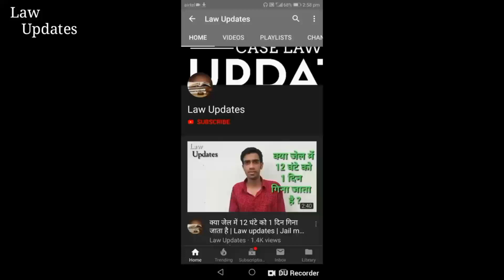रिमांड चार्जशीट और जमानत,किन मामलों में आरोपी को कितने दिनों तक रिमांड पर लिया जा सकता है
Law updates

रिमांड, चार्जशीट और जमानत !!
किन मामलों में आरोपी को कितने दिनों तक रिमांड पर लिया जा सकता है और चार्जशीट न होने पर जमानत मिलने का क्या प्रावधान है?

रिमांड का चक्कर
 किसी मामले में की गई गिरफ्तारी के बाद जांच एजेंसी पूछताछ के लिए आरोपी को रिमांड पर ले सकती है। आरोपी को गिरफ्तार कर अदालत में पेशी के बाद 14 दिनों तक पूछताछ के लिए रिमांड पर लिया जा सकता है। हालांकि जांच एजेंसी को अदालत को बताना होता है कि किस कारण रिमांड चाहिए। इसके लिए उसे अदालत के सामने तथ्य पेश करने होते हैं और अदालत जब जांच एजेंसी की दलीलों से संतुष्ट होती है, तभी आरोपी को रिमांड पर भेजा जाता है।  पुलिस रिमांड पर लिए जाने के बाद अगर आरोपी को न्यायिक हिरासत में भेज दिया जाए और दोबारा जांच में कोई नया तथ्य सामने आ जाए और आरोपी से दोबारा पूछताछ की जरूरत हो तो आरोपी को दोबारा रिमांड पर लिया जा सकता है लेकिन यह सब गिरफ्तारी के 14 दिनों के भीतर ही हो सकता है, उसके बाद नहीं। अगर गिरफ्तारी के 14 दिनों बाद जांच एजेंसी को कोई पूछताछ करनी है तो वह अदालत की स्वीकृति मिलने के बाद आरोपी से जेल में पूछताछ कर सकती है।

कब मिलेगी जमानत

पुलिस रिमांड के बाद आरोपी को जब तक जमानत न मिले, उसे न्यायिक हिरासत में रखने का प्रावधान है। चार्जशीट दाखिल होने तक आरोपी की न्यायिक हिरासत 14-14 दिनों के लिए बढ़ाई जाती है, जबकि चार्जशीट दाखिल होने के बाद न्यायिक हिरासत की अवधि मुकदमे की तारीख के हिसाब से बढ़ाई जाती है।  सीआरपीसी की धारा-167 (2) के तहत समय पर चार्जशीट दाखिल न किए जाने पर टेक्निकल ग्राउंड पर जमानत दिए जाने का प्रावधान है।
अगर आरोपी के खिलाफ ऐसा मामला दर्ज हो, जिसमें 10 साल कैद से कम सजा का प्रावधान है तो टेक्निकल ग्राउंड पर आरोपी को जमानत दिए जाने का प्रावधान है, बशर्ते जांच एजेंसी ने आरोपी की गिरफ्तारी के 60 दिनों के भीतर चार्जशीट दाखिल नहीं की हो। 10 साल कैद या उससे ज्यादा सजा वाले मामले में अगर गिरफ्तारी के 90 दिनों के भीतर आरोपी के खिलाफ चार्जशीट दाखिल नहीं की जाती, तो जमानत मिल जाती है। वहीं मकोका मामले में गिरफ्तारी के 30 दिनों तक पुलिस रिमांड पर लिए जाने का प्रावधान है। ऐसे मामले में अगर आरोपी के खिलाफ दर्ज केस में 10 साल से कम सजा का प्रावधान है तो चार्जशीट दाखिल करने के लिए 90 दिनों का समय होता है। इस अवधि में चार्जशीट नहीं होने पर आरोपी को जमानत मिल जाती है। 10 साल से ज्यादा सजा वाले मामले में 180 दिनों तक चार्जशीट दाखिल नहीं होने पर जमानत दिए जाने का प्रावधान है। !!

Some keywords:-
रिमांड चार्जशीट और जमानत,किन मामलों में आरोपी को कितने दिनों तक रिमांड पर लिया जा सकता है,law updates,remand chargesheet aur jamanat,kin mamlo me aaropi ko kitne dino tak remand par rakha jata hai,aaropi ko kitne din ka remand diya jata hai,police chargesheet kitne dino me pesh karti hai,police chargesheet me kya kya likhti hai,apradhi ko remand kaise diya jata hai,chargesheet kitne din me dakhil hoti hai,aaropi ko jamanat kaise di jati hai,jamanati ke aadhar,jamanat kon de sakta hai,jamanat kaise karvayi jati hai,